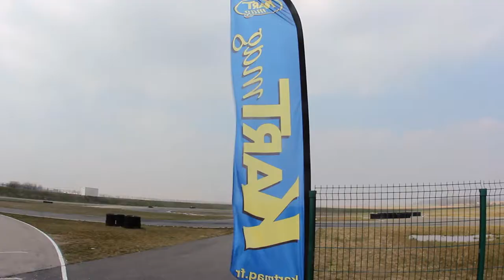Teaser Trophée Kartmag 2013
Un petit teaser pour vous mettre dans le feu de l'action !! Rendez-vous au Trophée Kartmag 2013 sur le circuit Beausoleil de Laval !!!